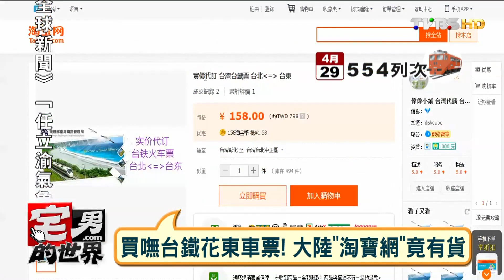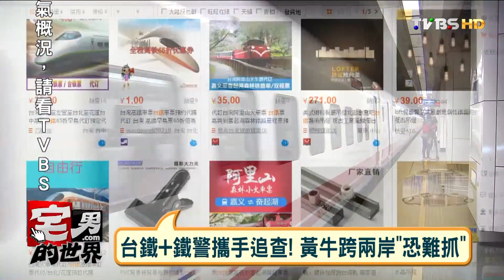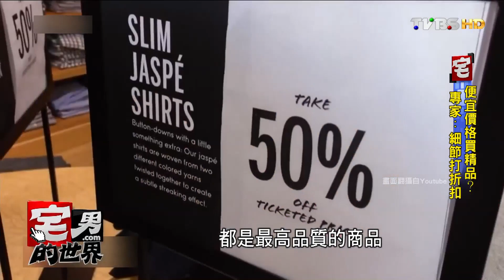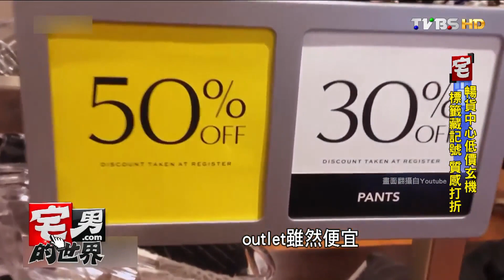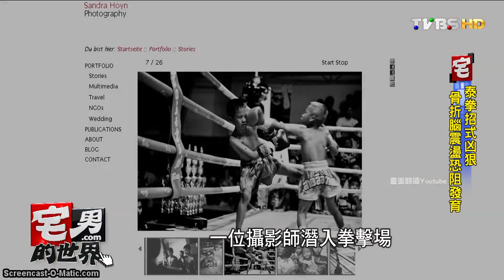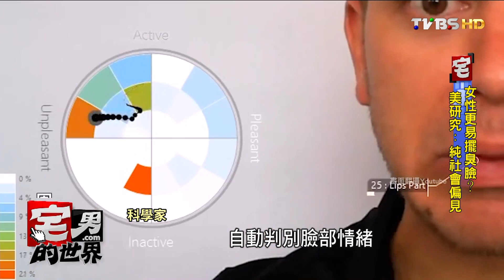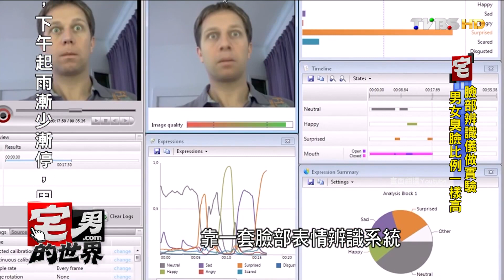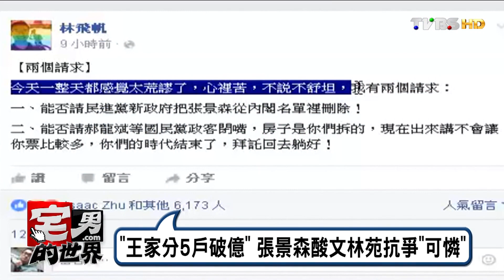台鐵黃牛票 大陸淘寶網竟有代購 宅男的世界 20160426(完整版)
今日主題:
台鐵黃牛票 大陸淘寶網竟有代購
商機逾250億! 全台Outlet大搶血拚財
八仙塵爆一審 主辦人呂忠吉判刑4年10個月
GD飛北京出席活動 保鑣護主推飛粉絲
"最美歐巴桑"陳美鳳代言募兵
女性更易擺臭臉? 美研究:純社會偏見
"王家分5戶破億" 張景森酸文林苑抗爭"可憐"